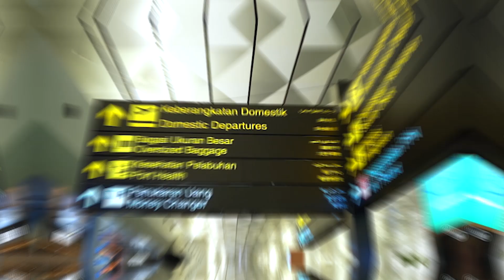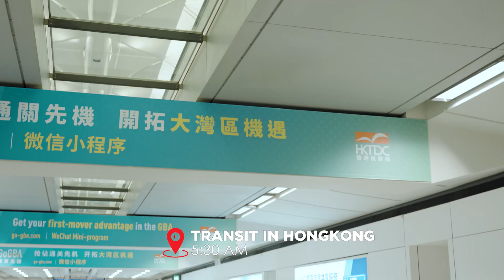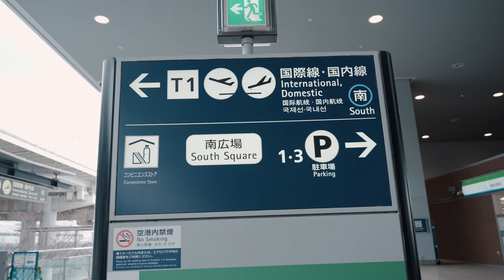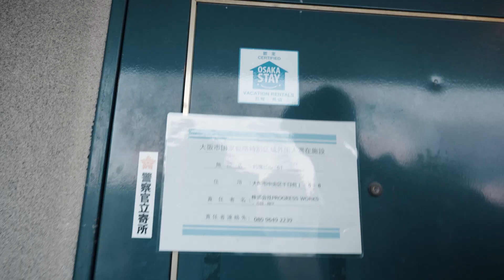AWAL PERJALANAN MEAT EXPLORATION KE JEPANG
Oke guys jadi ini video pertama meatexploration ke jepang, gw dan tim daging berangkat ke jepang mau explore daging-daging dan ngerasain daging yg ada disana, kira kira gimana ya keseruannya? tonton videonya sampe abiss